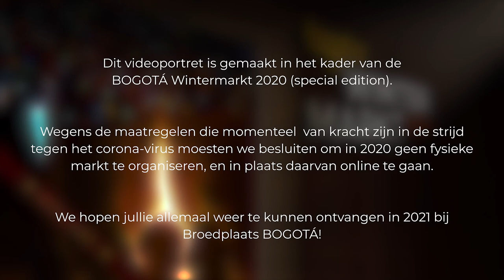BOGOTÁ wintermarkt 2020 portret: Martine van Santen (DiA)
Stichting TRACE maakt sfeervolle videoportretten van diverse ondernemers van de broedplaats.

Martine van Santen is oprichter en artistiek directeur van Dance in Art, een particuliere school voor dans, kunst en performance training. Studenten vanuit heel Europa komen naar haar studio om een post-opleiding te volgen.

Dit videoportret is gemaakt in het kader van de BOGOTÁ Wintermarkt 2020 (special edition). Wegens de maatregelen die momenteel van kracht zijn in de strijd tegen het corona-virus moesten we besluiten om in 2020 geen fysieke markt te organiseren, en in plaats daarvan online te gaan. We hopen jullie allemaal weer te kunnen ontvangen in 2021 bij Broedplaats BOGOTÁ!

Kijk voor het gehele programma van de BOGOTÁ Wintermarkt 2020 op of